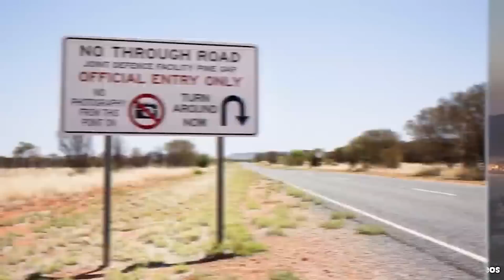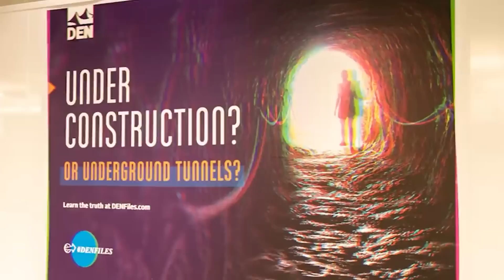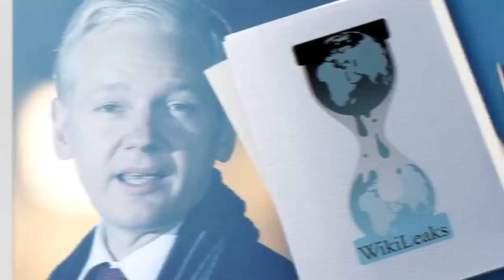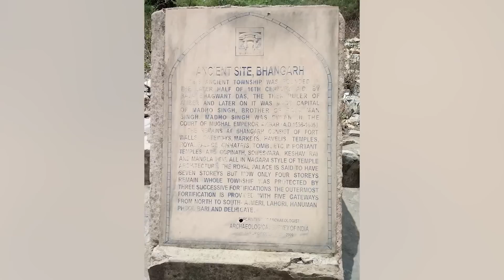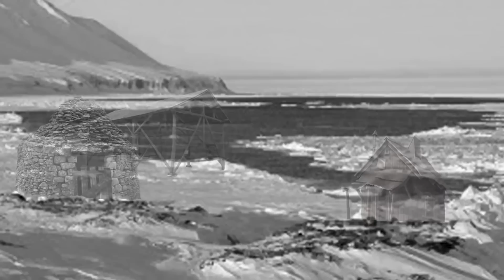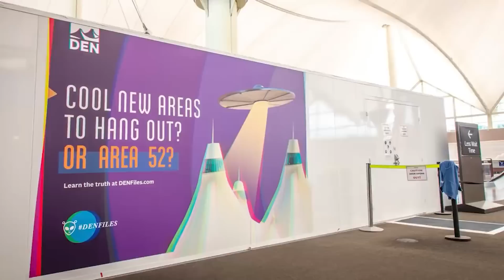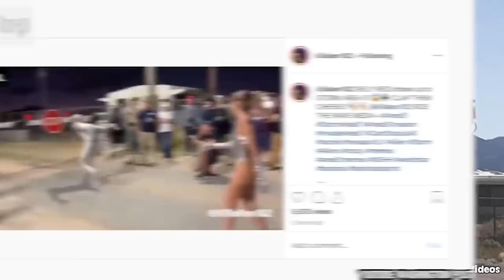Prohibited Areas No Human DARE VISIT - Part 3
These locations are absolutley prohbited from humans entering unless of course you have the proper clearance. So if you're serious about entering these locations you just might have to become President of the USA, that's the only real way that you can access these bases because they are just off limits to normal people.